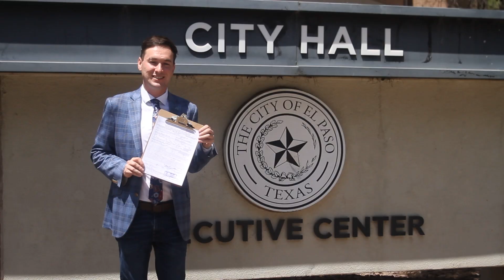Wesley Signing Up for City Council Race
Wesley does due diligence on officially signing up for District 4